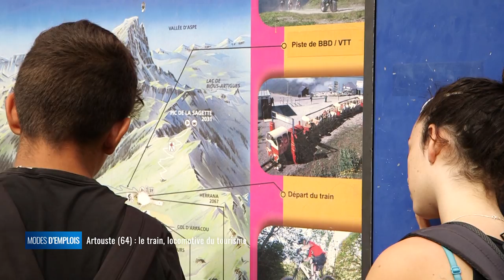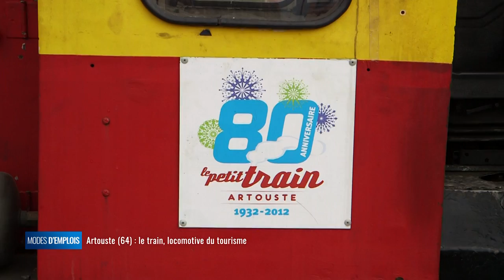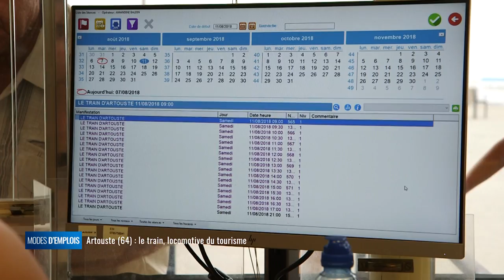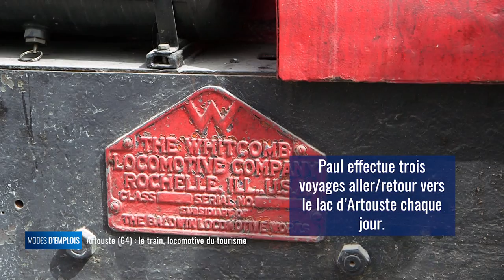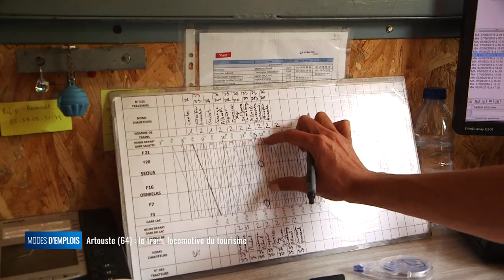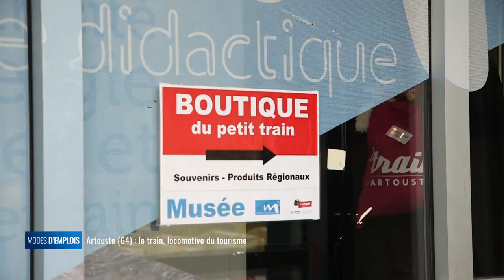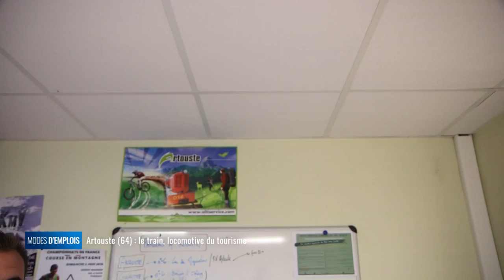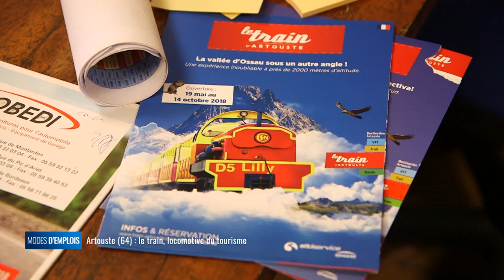Modes d'emplois - Artouste (64) : le train, locomotive du tourisme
Modes d'emplois prend un peu de hauteur et vous amène à 2 000 mètres. C'est à cette altitude que l’on trouve le train d'Artouste. Un train initialement prévu pour acheminer les hommes et les matériaux lors de la construction d'un barrage hydraulique dans les années 20. Aujourd'hui, il sert toujours pour son entretien mais également pour faire découvrir un paysage unique à plus à 100 000 touristes. Il génère également de l'emploi puisqu'en haute saison 80 personnes travaillent sur cette ligne.